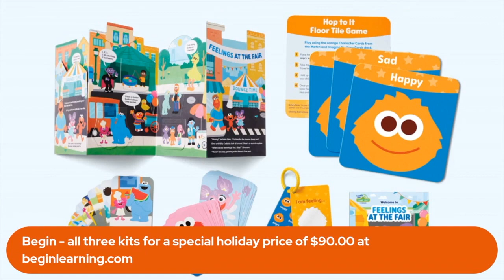Mom-Approved Holiday Gift Guide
The holiday shopping season is upon us! For some help selecting that perfect gift we're going straight to the expert. Today, we're joined by our parenting contributor Carly Dorogi with her top picks.